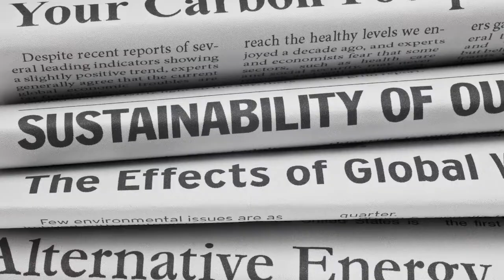1. Bernese Summer School for Bachelor students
In 2018, the 1. Bernese Summer School for Bachelor students takes place at the University of Bern. Find out the four reasons why you should registrate!